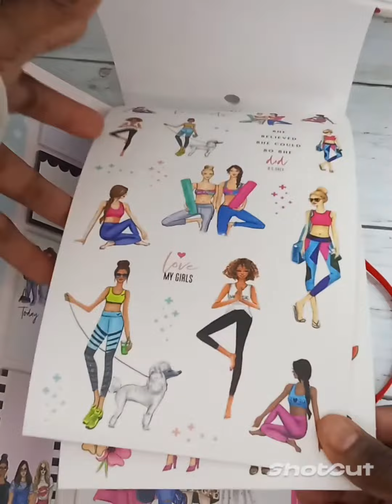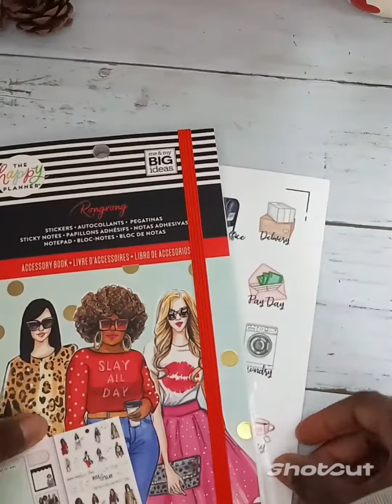TEMU and AMAZON STATIONERY HAUL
Hey guys! I am so addicted to planning and watching planning videos. Please welcome me into the HAPPY PLANNER COMMUNITY!!